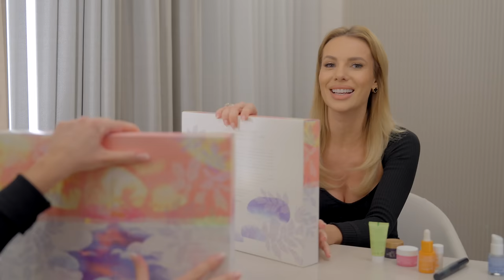VLOGMAS #2 - RUSZAM W PODRÓŻ ŻYCIA 🤣 ... | ŚWIĄTECZNE WYPIEKI Z CHRISEM👩‍🍳 🍪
Zapraszam Was do obejrzenia naszego najnowszego vlogmas 🎄
~ W tym odcinku szukam zimowych stylówek ❄️
~ Pieczemy razem z Chisem świąteczne ciastka 🍪
~ Rozpakowuję kolejne okienko z kalendarza adentowego 🎁

Jeśli szukasz zimowych, ale i modowych propozycji stylizacji to odwiedź butik marki Bizuu 🥰
Życzę udanych zakupów! ❤️

Zestawy prezentowe i kalendarz adwentowy Lumene znajdziesz w ulubionej drogerii
🔗 Zaobserwuj Lumene na Instagramie i poproś o dobranie kosmetyków pod potrzeby Twojej cery

*Materiał zawiera lokowanie produktów.